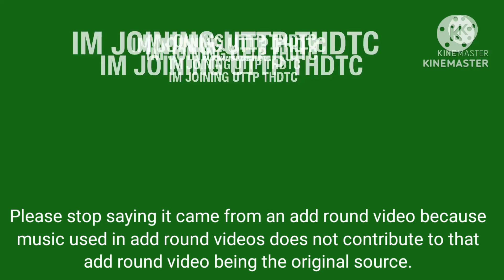Where did these sound effects and music originate from?